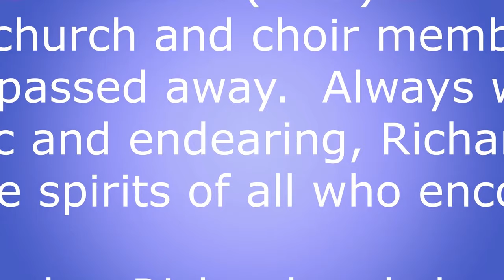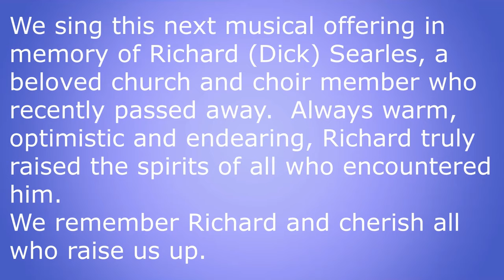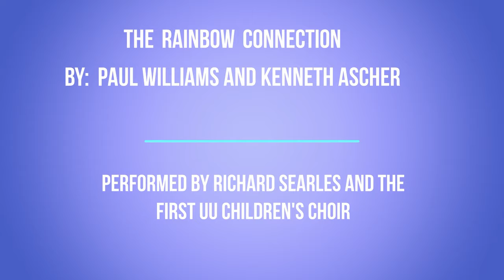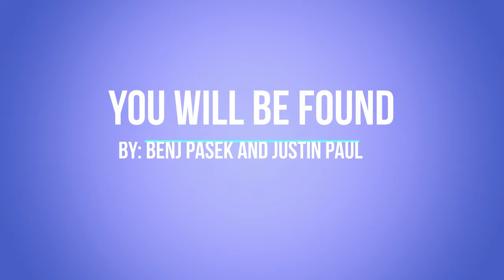June 28 2020 - Music To Cope By with Susan Dill, Jaime Ramirez, First UU Choir and musicians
Service Title - Music to Cope by with Susan Dill, Jaime Ramirez and First UU musicians.

Prelude
Let It Be                                                             Paul McCartney and the Beatles
Performed by Steve Feinstein, Don and Mary Lou Hymel

Words of Welcome      Susan Dill

Happy Days are Here Again/Get Happy A mashup song written by Milton Ager, Harold Arlen, Ted Koehler, & Jack Yeller,
Performed by Jaime Ramirez, Tavis McGeachin and Susan Dill

Chalice Lighting
Congregational Covenant
Love is the doctrine of this church,
The quest of truth is its sacrament
And service is its prayer.
To dwell together in peace,
To seek knowledge in freedom,
To serve humanity in fellowship,
To the end that all souls shall grow into harmony with the Divine,
Thus, do we covenant with each other.

Ave Verum Corpus                      WA Mozart
First UU Choir and Jaime Ramirez

Sharing of Joys and Sorrows       Dana Clark

Meditation Music         Jaime Ramirez

Pastoral Prayer       Dana Clark

You Raise Me Up            Rolf Lovland and Brendan Graham
Performed by Rob Mahon, First UU Choir and Jaime Ramirez in loving memory of Dick Searles

Offertory Anthem
Rainbow Connection      Paul Williams and Kenneth Ascher
Richard (Dick) Searles and the First UU Children’s Choir

Glory        written by John Legend, Common, and Rhymefest. Performed by First UU choir, Rob Mahon, Tavis McGeachin, and Jaime Ramirez at a choir exchange with University Presbyterian Church

You Will Be Found      Ben Pasek and Just Paul
Introduced by Megan McGeachin  Performed by First UU choir, Tavis McGeachin and Jaime Ramirez

Closing Words        Susan Dill

Postlude:  I’ll Fly Away      African American Spiritual
Rev. Bret Lortie, Jaime Ramirez and Friends